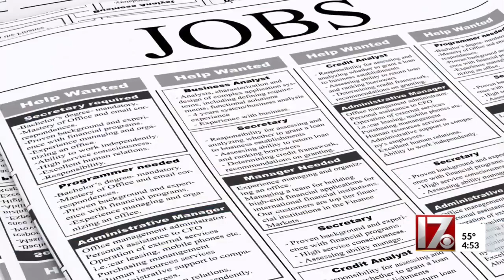Pinehurst resort hiring seasonal, full time positions